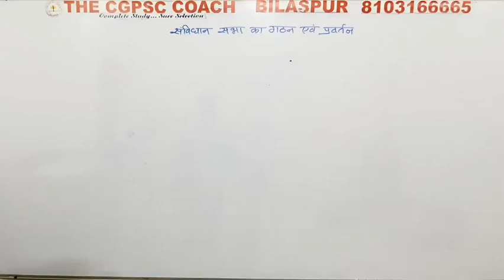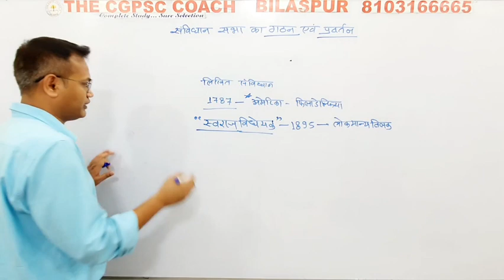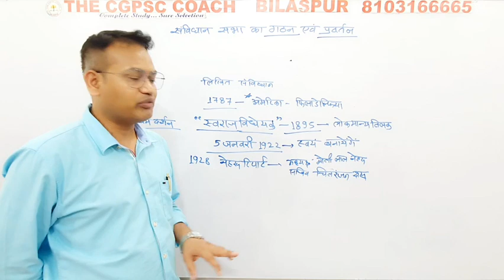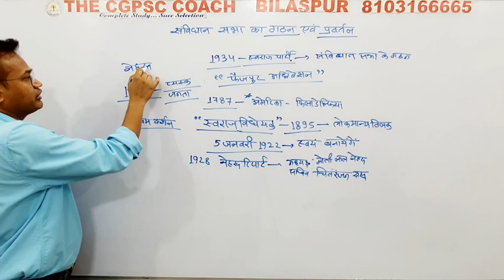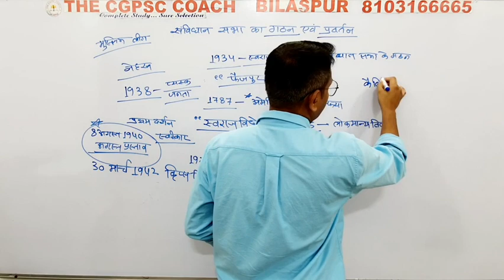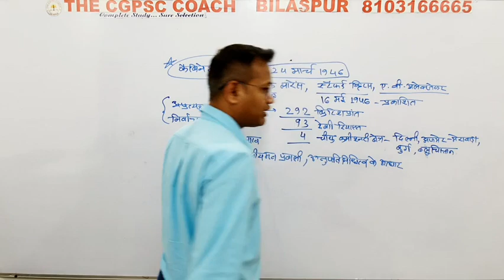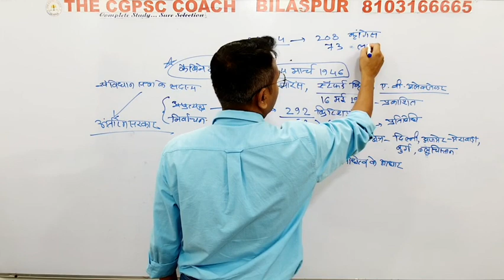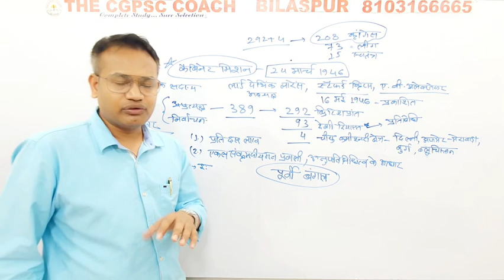Constitution 5 - संविधान सभा का गठन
कैबिनेट मिशन योजना